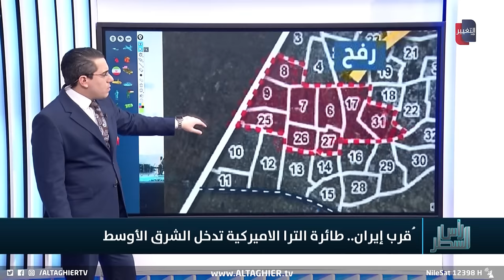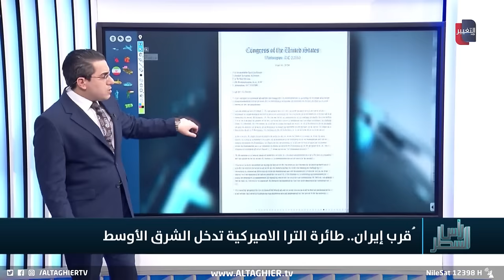واشنطن تحرك طائرة تجسسية متطورة بالقرب من ايران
موقع قناة التغيير الفضائية  الالكتروني